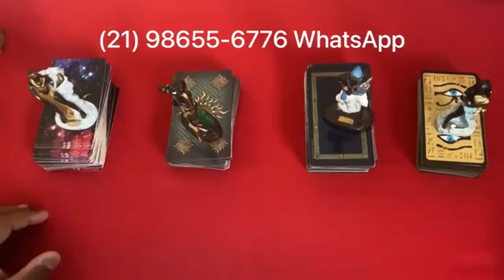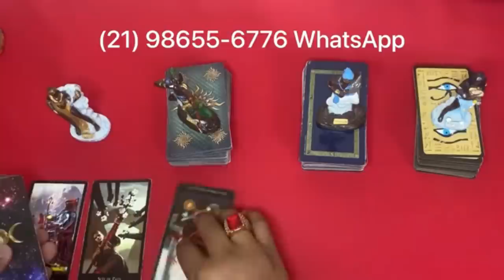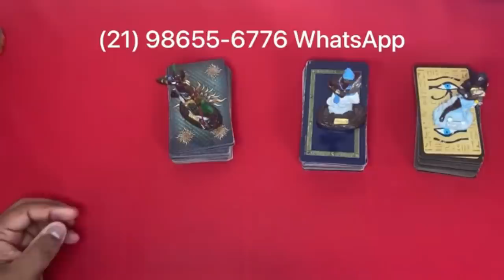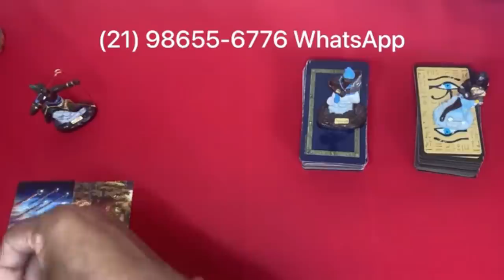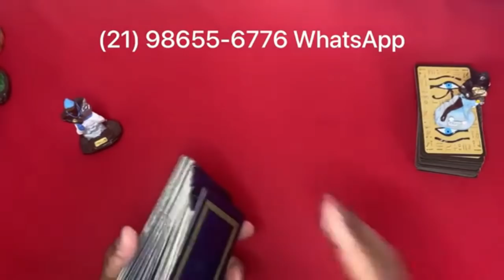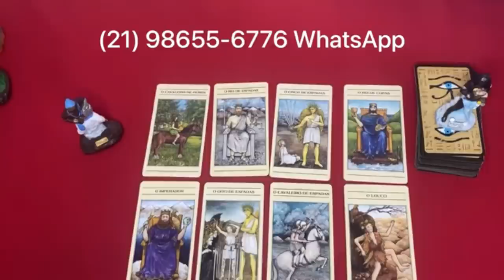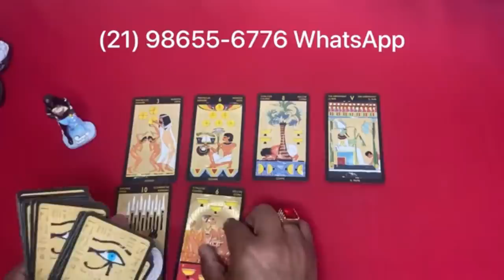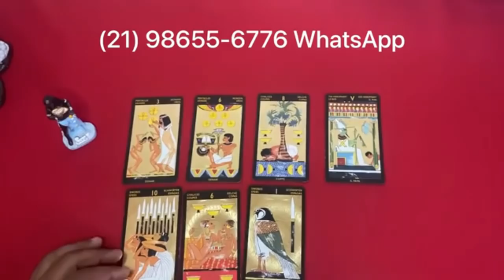❤️✨️ REVELAÇÃO URGENTE DO TAROT DE HOJE ✨️❤️ SOBRE SUA VIDA AMOROSA❤️ | Tarot Responde